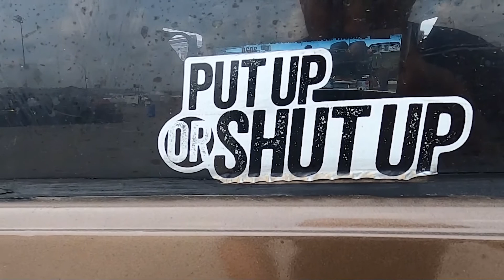Rockymountain Tulsa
Last day of Rocky mountain Race Week